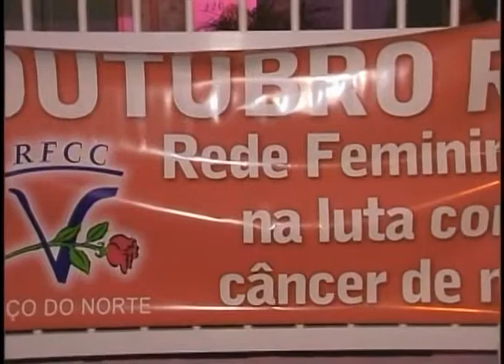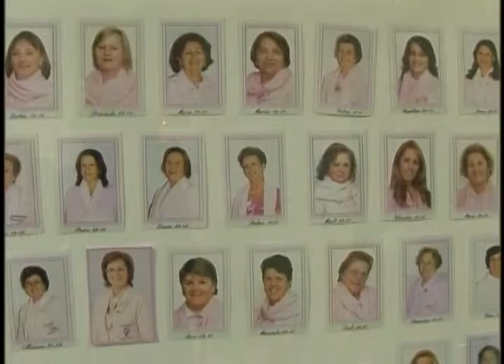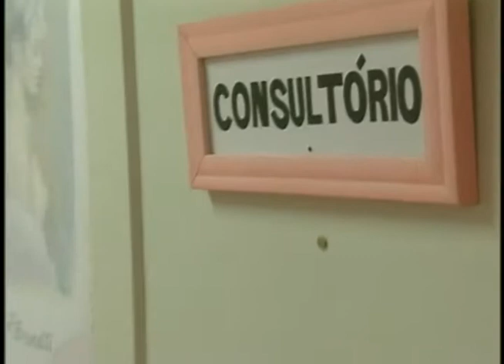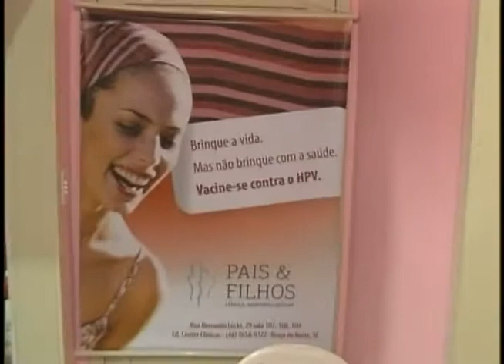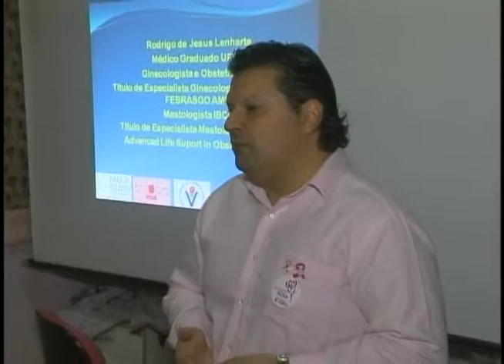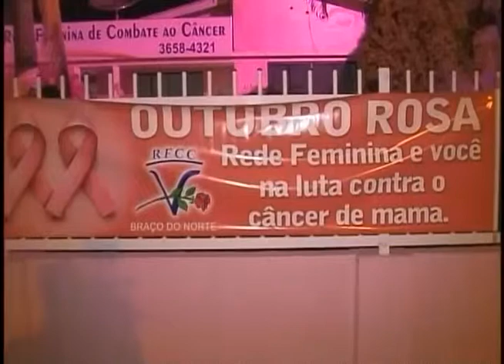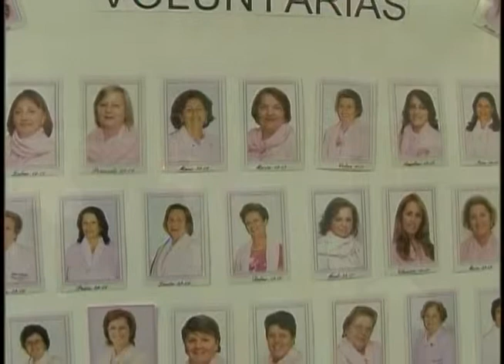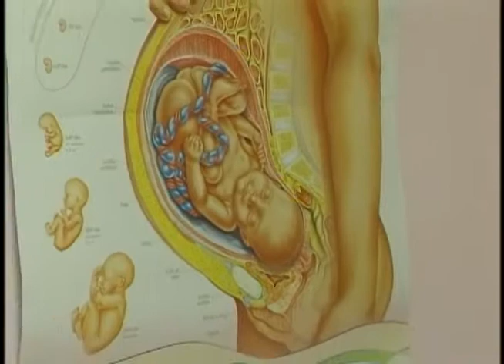INÍCIO OUTUBRO ROSA